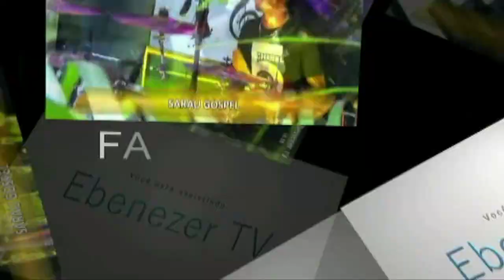DIVINE HOPE SINGERS - NDZI PFUNI HOSI BY FAUSTO ZAVALE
YOUTUBE: EBENEZER TV MOCAMBIQUE LIVE STREAM